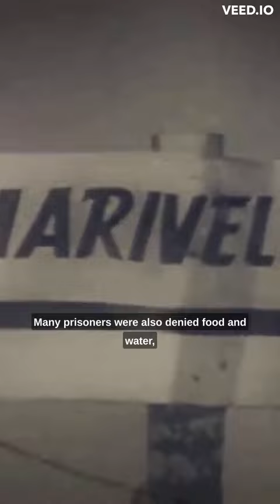The Bataan Death March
The Bataan Death March was a brutal forced march of around 75,000 Filipino and American prisoners of war by the Imperial Japanese Army in April 1942, during World War II. The prisoners were marched over 65 miles (105 kilometers) from Bataan Province to a railroad station in San Fernando, Pampanga, Philippines, where they were transported by train to POW camps.

The march lasted for about a week and was characterized by extreme brutality, with prisoners being beaten, bayoneted, shot, and subjected to other forms of torture and abuse. Many prisoners were also denied food and water, leading to severe dehydration, illness, and death. Estimates of the number of prisoners who died during the march vary widely, but it is believed that thousands perished due to the harsh conditions and mistreatment.

The Bataan Death March remains a significant event in the history of World War II, and it is remembered as a symbol of the atrocities committed by the Japanese military during the war. In recent years, there have been efforts to commemorate and honor the memory of the prisoners who suffered and died during the march.

Welcome to Insightful World, a journey of learning and discovery! Our channel is dedicated to providing informative and educational content that broadens your perspectives and deepens your understanding of the world around you. Our videos are carefully crafted to share expert insights, explore new concepts, and provide a deeper understanding of a wide range of subjects. Join us as we expand our horizons and continue our quest for knowledge. ExpandingHorizons InformativeVideos Education Knowledge Understanding.